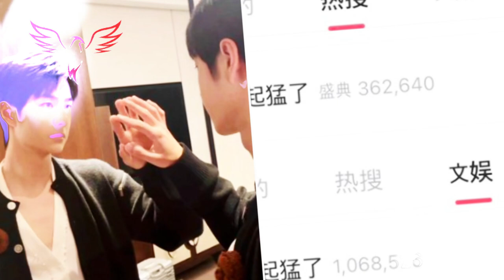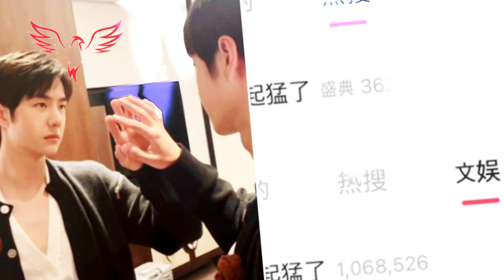Wang Yibo’s ‘luxury’ way of relaxing Wearing a suit while mountain climbing, leaving fans 😂in shock.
Wang Yibo’s ‘luxury’ way of relaxing Wearing a suit while mountain climbing, leaving fans 😂in shock and laughter
Best regards,
T Gaming team
Yang Yang
Xiao Zhan